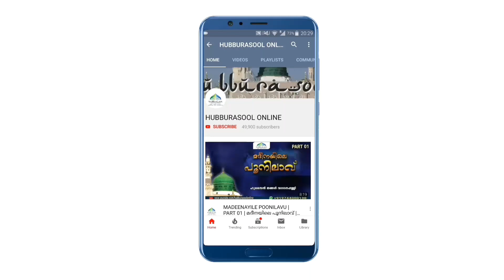തലയിലെ പേൻശല്യം പരിഹാരം നിസാരം | Latest Speech | Aslami Usthad | Hubburasool Online